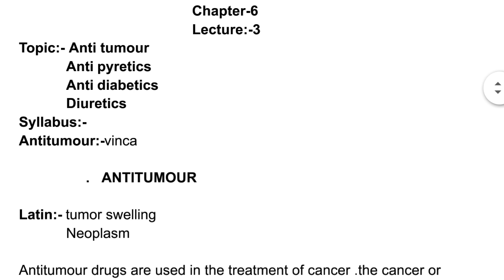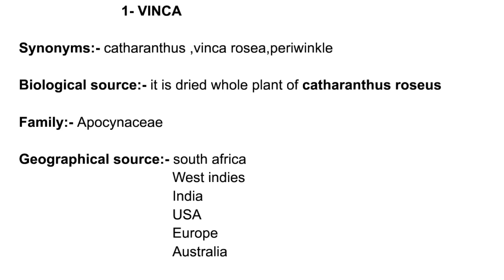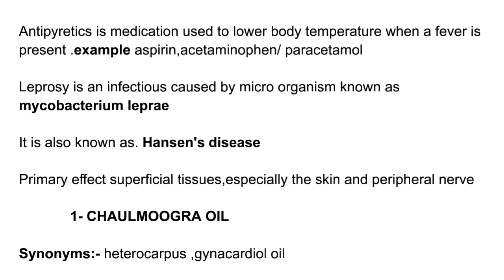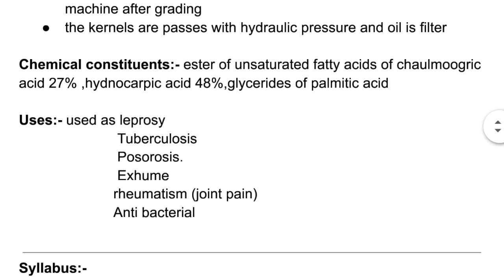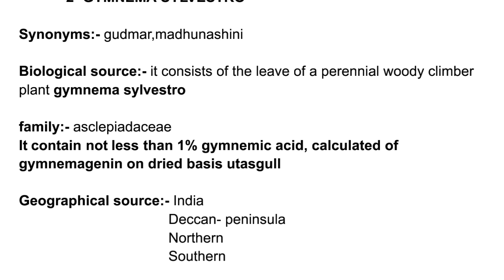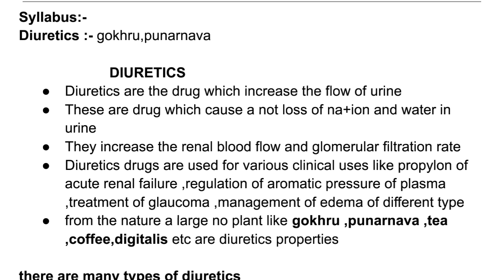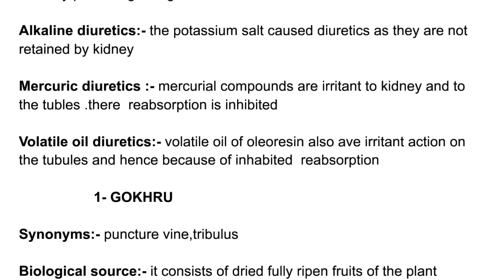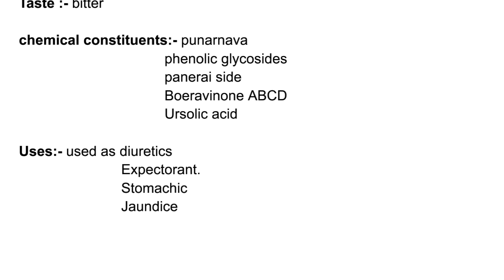d.pharm1st yr cogonosy chapter 6 lecture 1 topic anti pyretics ,diabetics,tumor,diuretics